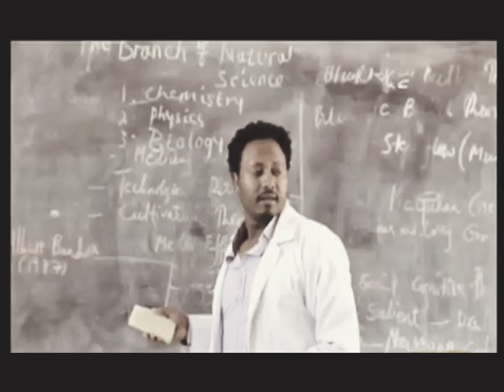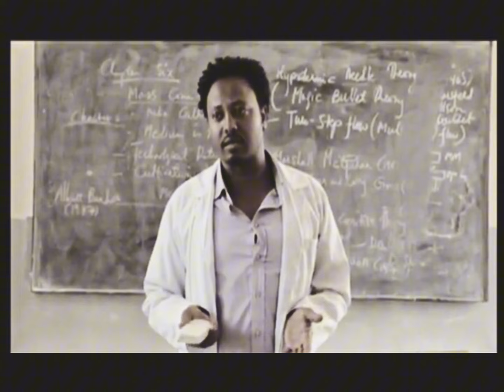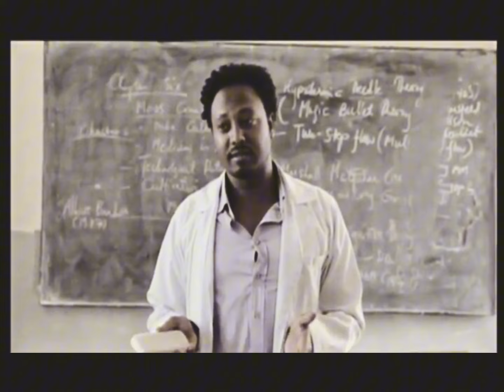tsehaye yohanes / ፀሀዬ ዮሀንስ / ማንበብና መፃፍ..